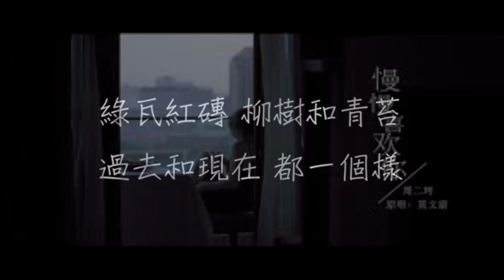莫文蔚-慢慢喜歡你 提莫X二珂Cover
作詞：李榮浩
作曲：李榮浩
編曲：馮翰銘

提莫：書裡總愛寫到喜出望外的傍晚
騎的單車還有他和她的對談
女孩的白色衣裳男孩愛看她穿
好多橋段
好多都浪漫
好多人心酸
好聚好散
好多天都看不完

二珂：剛才吻了你一下你也喜歡對嗎
不然怎麼一直牽我的手不放
你說你好想帶我回去你的家鄉
綠瓦紅磚
柳樹和青苔
過去和現在
都一個樣
你說你也會這樣

提莫X二珂：慢慢喜歡你
慢慢的親密
慢慢聊自己
慢慢和你走在一起
提莫：慢慢我想配合你
慢慢把我給你

慢慢的回憶
慢慢的陪你慢慢的老去
二珂：因為慢慢是個最好的原因

提莫X二珂：晚餐後的甜點就點你喜歡的吧
今晚就換你去床的右邊睡吧
這次旅行我還想去上次的沙灘
球鞋手錶
襪子和襯衫都已經燙好
放行李箱
早上等著你起床

慢慢喜歡你
慢慢的親密
慢慢聊自己
慢慢我想配合你
慢慢把我給你

慢慢喜歡你
慢慢的回憶
因為慢慢是個最好的原因

二珂：書裡總愛寫到喜出望外的傍晚